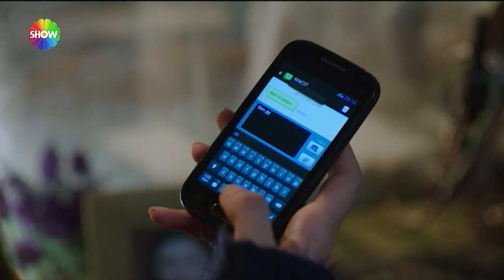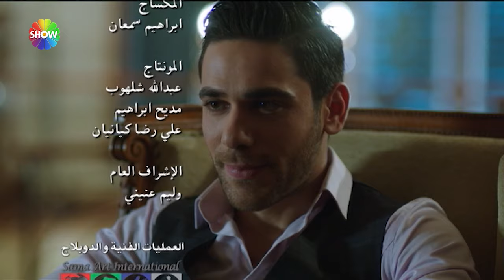بين نارين | الحلقة 47 (HD 2024 VERS)